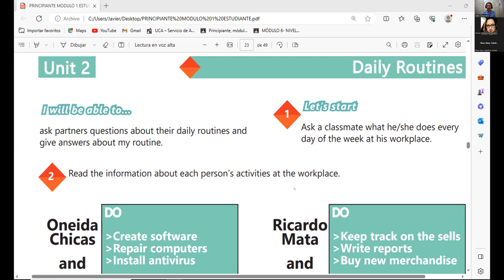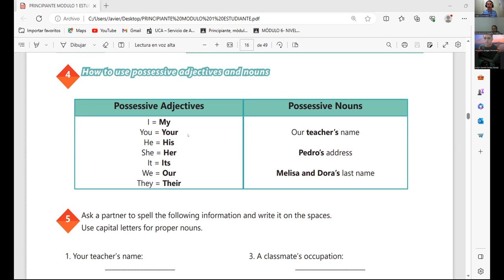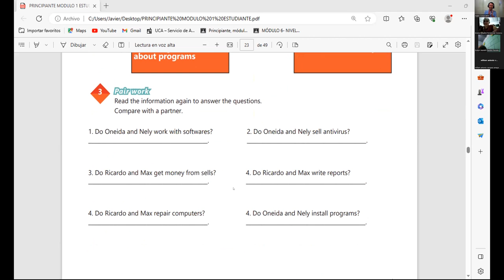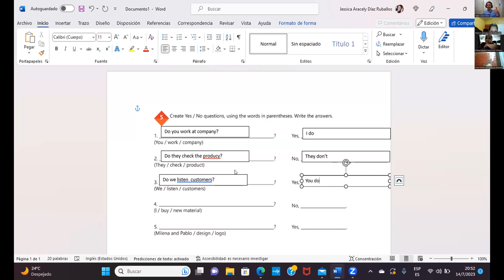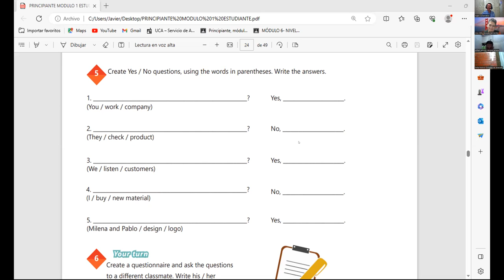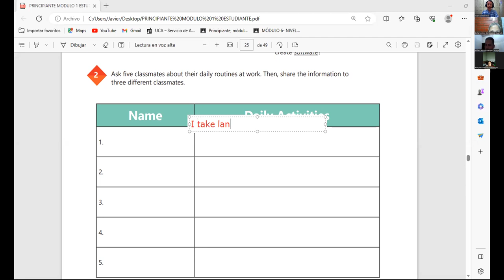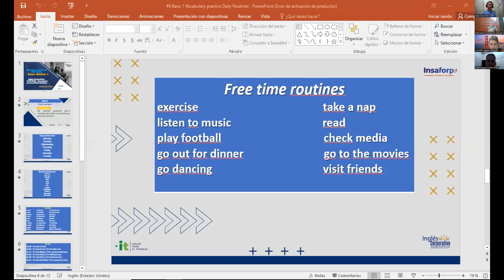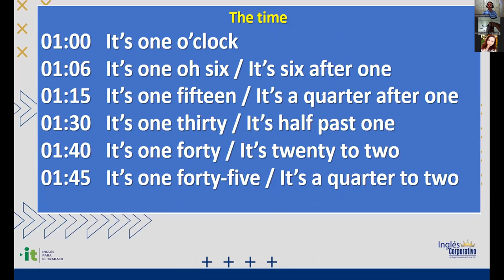Sesión 9 -14-07-2023-29750-8048-0109/2023-Gómez- Vocabulary practice Daily routines